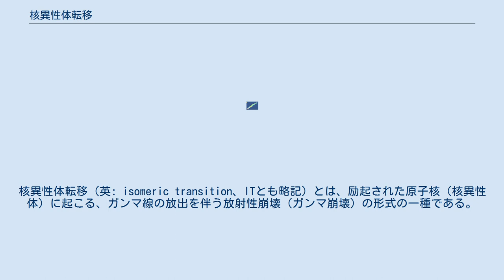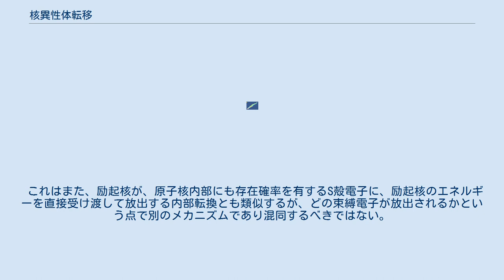核異性体転移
核異性体転移（英: isomeric transition、ITとも略記）とは、励起された原子核（核異性体）に起こる、ガンマ線の放出を伴う放射性崩壊（ガンマ崩壊）の形式の一種である。
 例えば核分裂や核融合、アルファ崩壊やベータ崩壊などの核反応の直後の原子核は、エネルギーの高い励起状態にあることがある。
 この励起した原子核（励起核）の持つ余分なエネルギーはガンマ線の放出によって解放され、原子核はよりエネルギーの低い励起状態、あるいはエネルギーが最低の基底状態へと戻る。
 この現象は励起後、即時にガンマ線を放出するガンマ崩壊と同じであるが、励起された状態をある程度の時間継続する核異性体が関わると言う点で、通常のガンマ崩壊と区別して核異性体転移と呼ばれる。
 放出されたガンマ線は通常そのまま原子外に放射されるが、光電効果により原子内の束縛電子にガンマ線のエネルギーを転移させ、高エネルギー電子として原子からはじき出すこともある。
 これはまた、励起核が、原子核内部にも存在確率を有するS殻電子に、励起核のエネルギーを直接受け渡して放出する内部転換とも類似するが、どの束縛電子が放出されるかという点で別のメカニズムであり混同するべきではない。